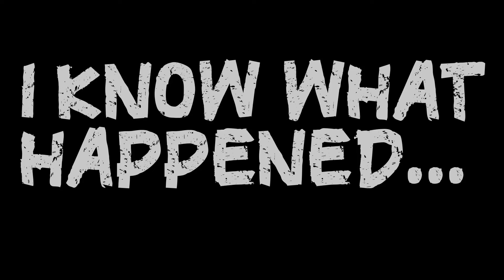Things are starting to get slightly familiar. Now we play with flesh. | Fear Nightfall Day 28-30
I wonder very loudly if I make it home but I also do it in the first 5-10 minutes? I mean I think you can guess by the fact that there are multiple days in this one. Yes yes yes, He's done it. He's home and remembered he has 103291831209 things to do. SO, back to speeding through grindy stuff.

I also make an advancement into Chapter 2. I believe things will be getting... more netherey... soon.

But also watch plstysvm.

Fear Nightfall is a horror survival Minecraft ModPack by SHXRKIE